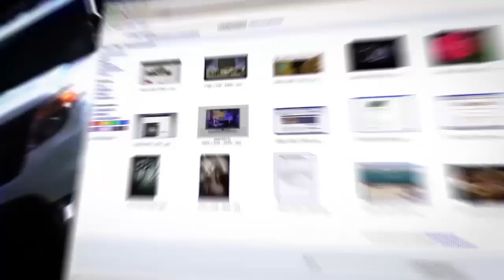Корзина обмана для бедных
Министерство экономики Израиля ввело определение "базовая корзина потребительских товаров". Чем израильская «корзина счастья» отличается от аналогичных в других странах? Достаточно ли правительству Израиля 10 лет, чтобы «водить за нос» пожилых репатриантов? На эти вопросы в эфире ITON.TV отвечает руководитель движения «За достойное будущее» Александр Берман. Ведущий программы Александр Вальдман.